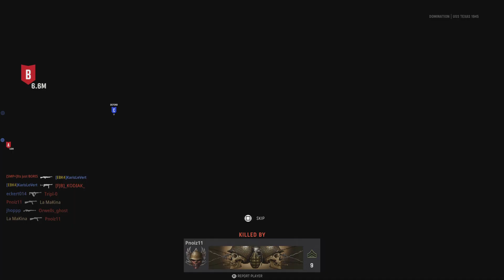Call of Duty: Vanguard_20220926195332